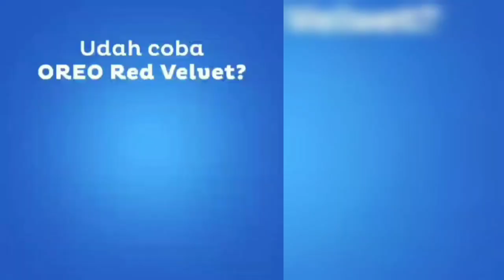UNBOXING Oreo Selection Exclusive Red Velvet Flavour [Jou Food Diary]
Jou Food Diary
UNBOXING Oreo Selection Exclusive Red Velvet Flavour
with JourellimSugiarto